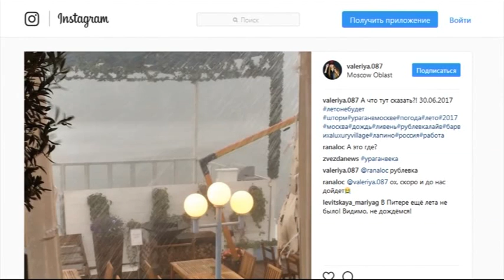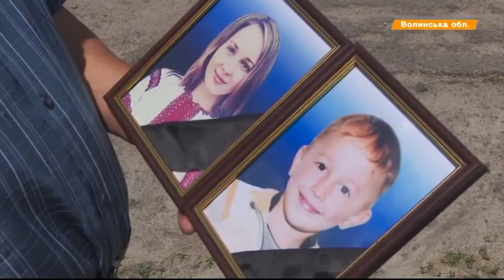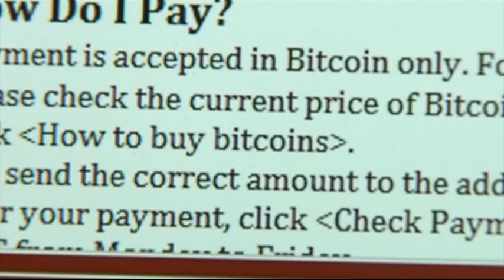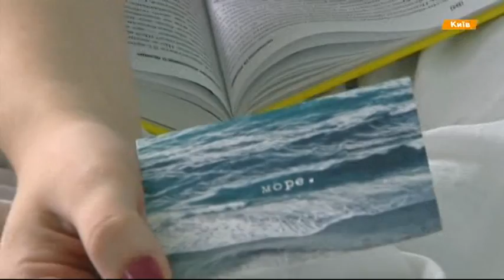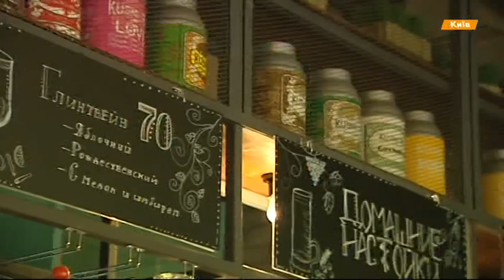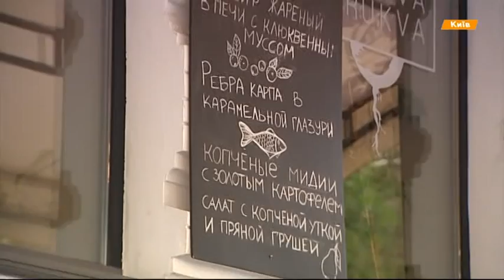Выпуск 21.10. 30 июня